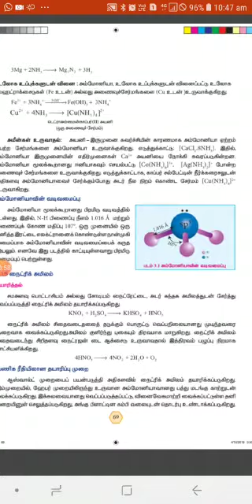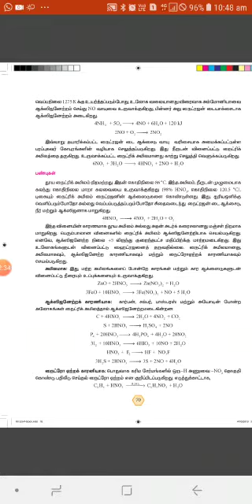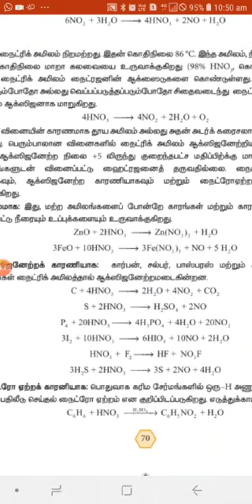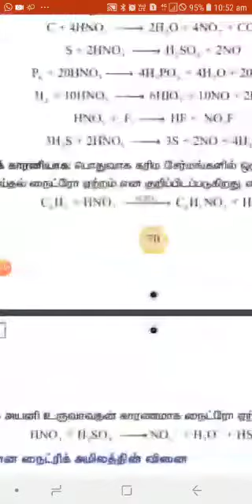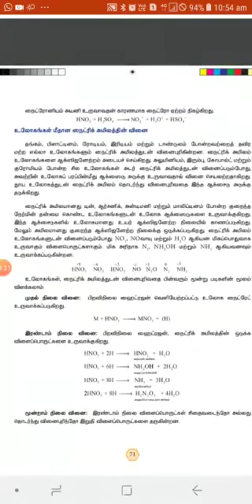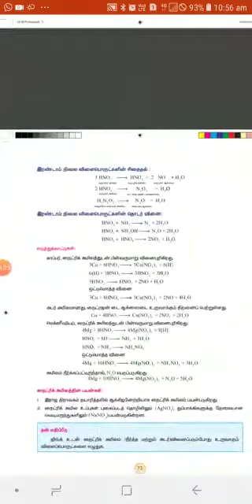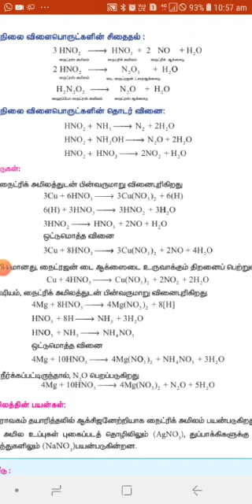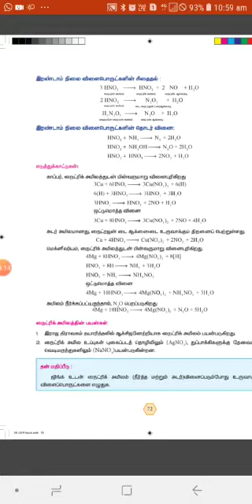12th Chemistry - 3rd unit 08/07/2021